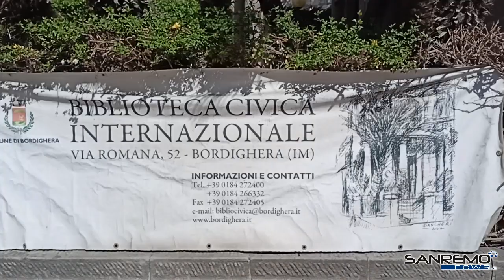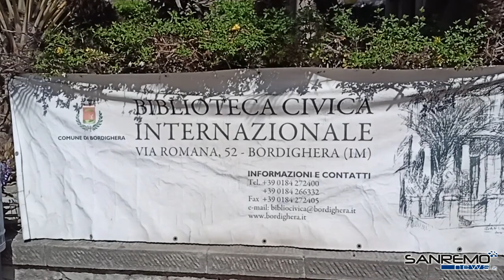"Il Novecento a Bordighera dall’Europa all’America. Cronache" in mostra all’ex chiesa Anglicana